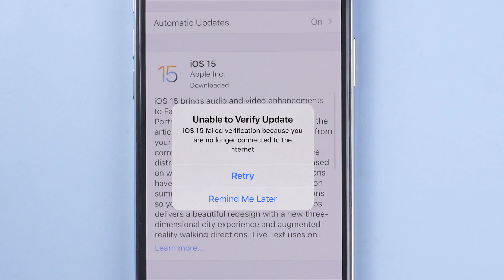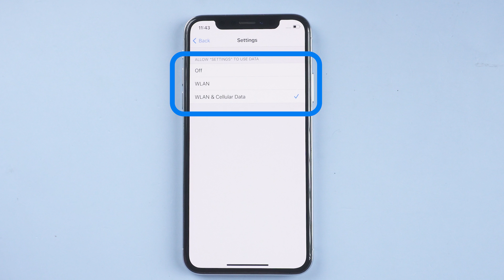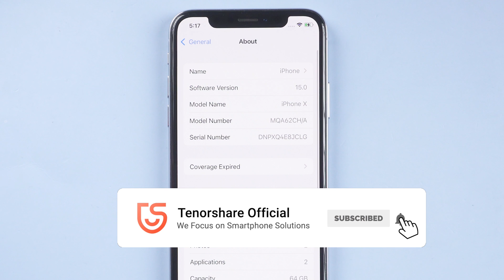Unable to Verify Update iOS 15 & iOS 16? Here is the Fix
iOS 16 is available right now, but why it says Unable to Verify Update? Don’t worry, I know how to fix Unable to Verify Update issues.

Timestamps:
0:00 Intro & Preview
0:24 Method One: Check Network Condition
1:02 Method Two: Upgrade with iTunes
1:31 Method Three: Upgrade with ReiBoot(Way more Faster)

👍This video also could be helpful to:
-unable to verify update
-iPhone unable to verify update
-unable to verify update ios 15.4
-unable to verify update no longer connected to the internet
-unable to verify update not connected to internet